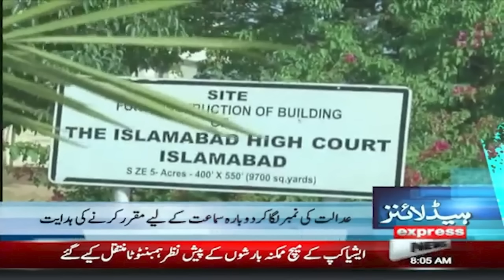Big News From Court About Bail | News Headlines 08 AM | 5 September 2023 | Express News